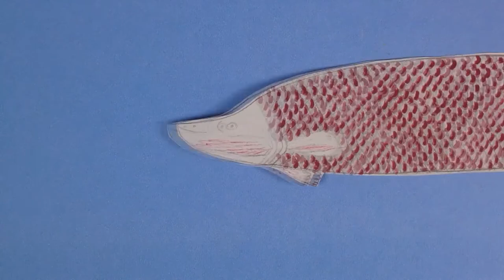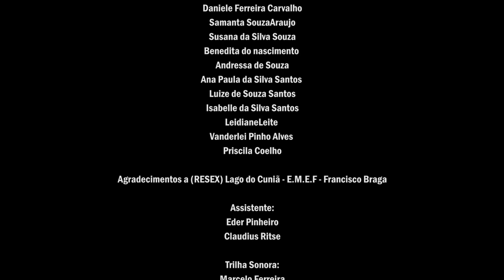#37 A Caça ao Jacaré - Cineamazônia 17ª Edição - Mostra Animando Amazônia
Título: A Caça ao Jacaré
No baixo Rio Madeira, município de Porto Velho, existe um lago chamado Cuniã.
É um lugar com uma presença da natureza muito forte, com muitos pássaros, peixes e jacarés, muitos jacarés. A população de jacarés cresceu e trouxe sérios problemas para o local. A solução encontrada é o abate de jacarés de forma controlada, numa determinada época do ano, que dessa forma fortalece a economia local, com a venda da carne e da pele dos animais.

As oficinas foram resultado de uma parceria do Cineamazônia, com o objetivo de difundir a técnica Pixilation, em uma aproximação com a comunidade, usando uma forma lúdica para levar a mensagem ambiental.
Ficha Técnica:
Trilha Sonora: Marcelo Ferreira
Equipe Técnica:Rai di Jesus, Samuel Neto
Coordenação Pedagógica: Bete Bullara
Direção: Crystian Ritse
Produção Executiva e Direção Geral: José Jurandir da Costa

Cineamazônia 17ª Edição - Mostra Animando Amazônia
Cineamazônia 17ª Edição - Festival de Cinema Ambiental
A Natureza não pode sair de cena
1 a 5 de dezembro de 2020 - Online e Gratuita.
@cineamazonia - A Natureza não pode sair de cena
Realização: Acapulco Filmes @acapulcofilmes